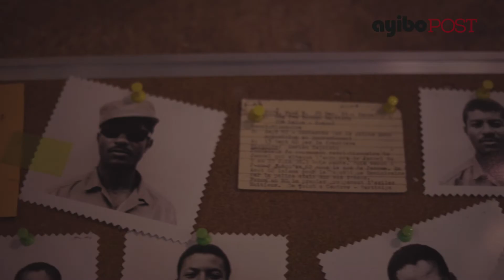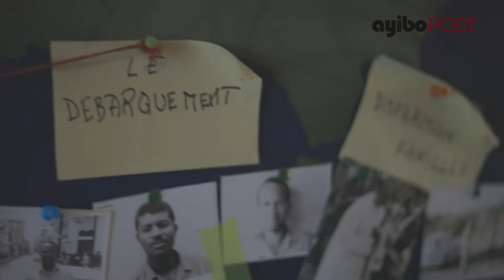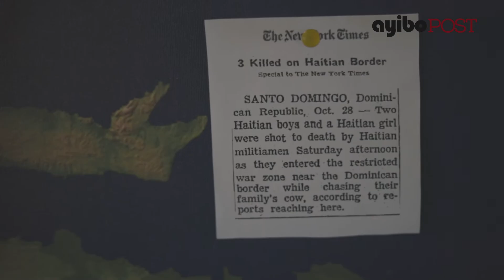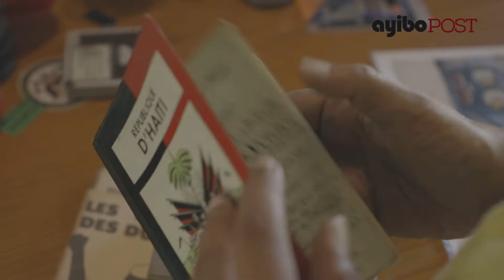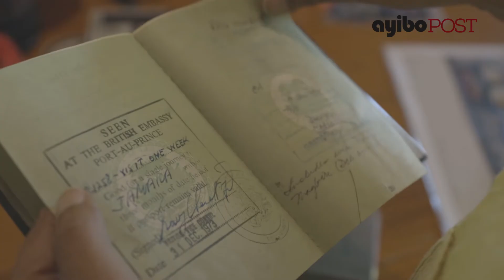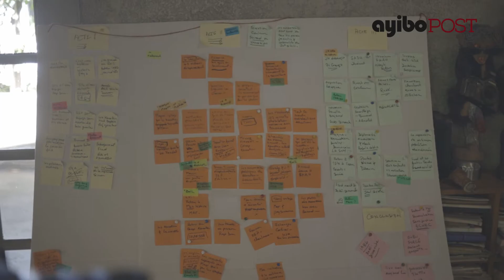Istwa Kamoken sou Divalye an 1964 !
Kamoken se non ki rete nan listwa peyi Dayiti pou yon gwoup moun ki t ap batay kont rejim diktati Divalye a.

Sineyas Rachèle Magloire ap eksplike orijin Kamoken yo ak istwa gwoup sa ki te debake nan Sidès peyi a pou tante jete rejim Divalye an 1964. Se malerezman yon istwa anpil ayisyen prèske fin bliye.

Nou envite w suiv Chita Pale sa pou dekouvri sa k te pase pandan evenman sa.